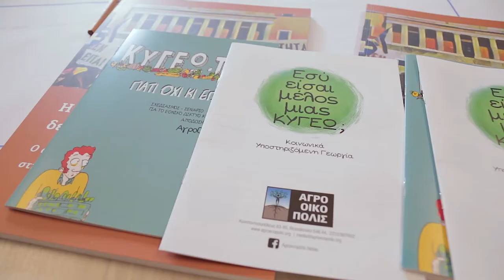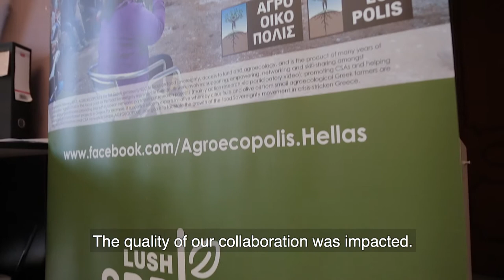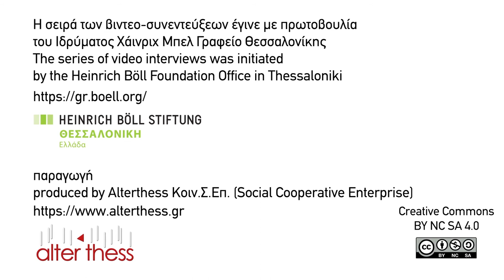06 ΑΜΚΕ Αγροοικόπολις/Civil Non Profit Company Agroecopolis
Η συγκεκριμένη βιντεο-συνέντευξη παρουσιάζει την Αστική Μη Κερδοσκοπική Επιχείρηση Αγρο-Οικόπολις η οποία επιχειρεί να συνδέσει βιοκαλλιεργητές και μικρές αγροτικές επιχειρήσεις με καταναλωτές/ριες και να προωθήσει την Κοινωνικά Υποστηριζόμενη Γεωργία εν μέσω πανδημίας.

This video-interview presents the civil non profit company Agroecopolis and its efforts to connect agroecologists and small farmers with consumers while supporting Community Supported Agriculture during the pandemic in Greece.